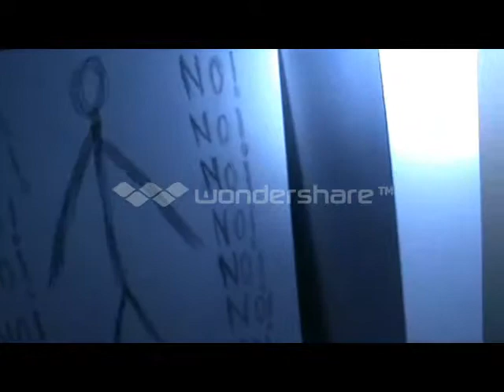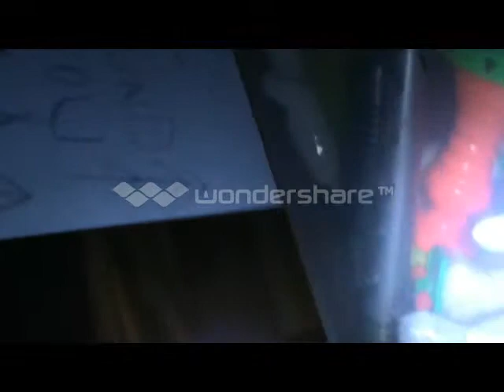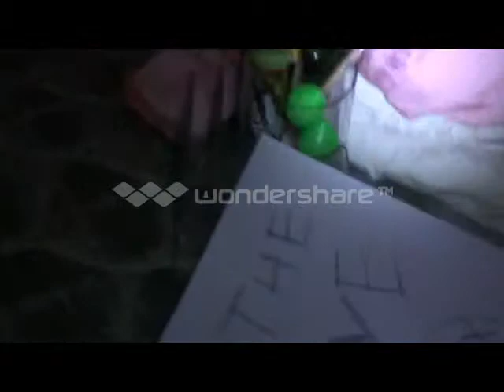Slender the Arrival: Collet the Six Pages part 2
Character: Mario,Luigi,Peach,Slenderman

To the Woods